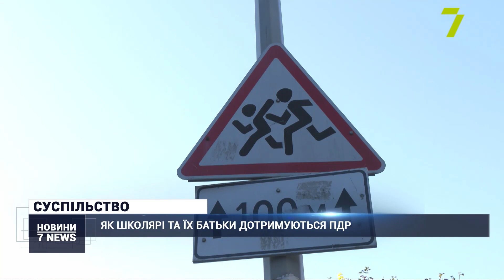Як школярі та їх батьки дотримуються ПДР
Зупинка в невстановленому місці, порушення правил при перетині дороги, а також розворот через подвійну суцільну.

Це зазвичай стандартний список порушень батьків, які завозять своїх дітей до школи, що на Фонтанській дорозі, 26.

Сьогодні там працювали патрульні поліцейські. Щоправда, вони лише попереджали про правопорушення, наступного разу батьки отримують адмінпротокол, кажуть правоохоронці.

«Все починається з дому. Батьки, коли ведуть дитину, або везуть до школи, мають не порушувати самі правила, адже допоки вони ведуть за ручку, це, можливо, контролюється батьками, можливо, так реакція дорослої людини значно краща ніж дитини. А потім, коли ця рука відпускається, коли ця дитина самостійно йде до школи, це не можна вже проконтролювати. Тому я б хотіла нагадати батькам про те, що коли ви відпускаєте руку дитини, вона буде повторювати ваші дії, а саме порушувати правила дорожнього руху», — зазначила начальник відділу зв’язків із громадськістю УПП в Одеській області Ганна Ліскова.

Для учнів 2-го класу патрульні провели відкритий урок з правил дорожнього руху. Такі ж заняття мають провести і в інших навчальних закладах міста.